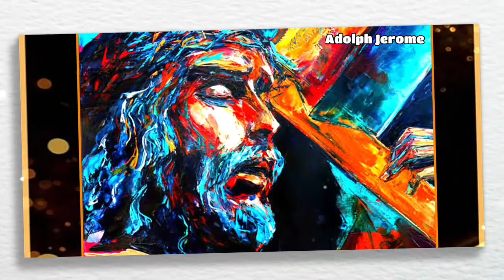EE KURISHINTE PATHAYIL| ഈ കുരിശിന്‍റെ പാത| ADOLPH JEROME | CHRISTIAN SONGS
Song - Ee kurishinte Pathayil
Album - Christian Song
Lyrics - PK Sebastian
Original Singer - Vincent Gomez
Now Singing - Adolph Jerome

ഈ കുരിശിൻ്റെ പാതയിൽ
നിത്യജീവൻ്റെ വേദിയിൽ
ഞാനൊന്നു നിൽക്കട്ടെ അൽപ്പനേരം
ഏകനായി. മൗനമായ് അൽപ്പനേരം

കുരിശു ചുമക്കുന്നു നാഥൻ തളരുന്നു
കാലുകൾ ഇടറുന്നൂ.. - നാഥൻ
ക്രൂശുമായ് വീഴുന്നൂ..
കന്യാതനയനെ കിടത്താനായ്
നാമൊരുക്കിയതീക്കുരിശല്ലേ
മരക്കുരിശ്ശല്ലേ

ആണികൾ കയറുന്നു കൈകാൽ പിളരുന്നൂ
ദാഹത്താൽ വരളുന്നൂ..
നാഥൻ്റെ നാവിതാ വരളുന്നൂ
തലചായ്ച്ചു നാഥൻ വെടിയുന്നു പ്രാണൻ
എനിക്കു നിത്യ രക്ഷയേകിടുവാൻ
ബലിയായില്ലേ..
ഈ കുരിശിൻ്റെ പാതയിൽ
നിത്യജീവൻ്റെ വേദിയിൽ
ഞാനൊന്നു നിൽക്കട്ടെ അൽപ്പനേരം
ഏകനായി. മൗനമായ് അൽപ്പനേരം